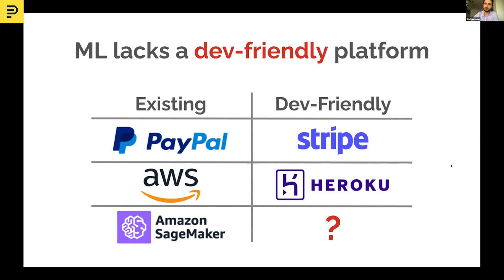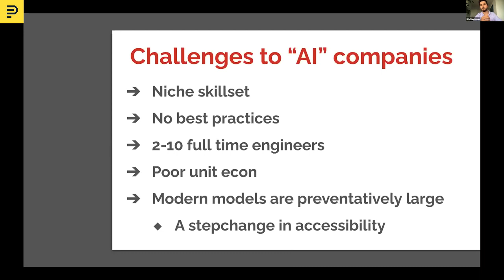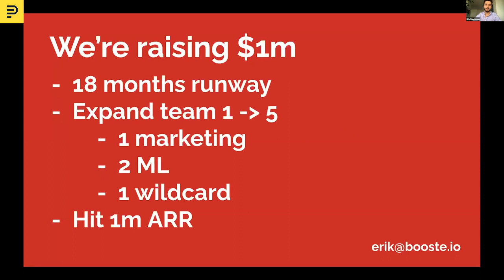Erik Dunteman presents Booste to Natalie Sandman| February 2021 Demo Livestream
Erik Dunteman presents Booste ML as an API.

Pioneer is a fully remote startup accelerator. We incorporate you for free and supercharge your company, no matter where you are or what stage you're at. All you need is an idea to get started.

It's free and frictionless, just start submitting updates and receive weekly feedback.